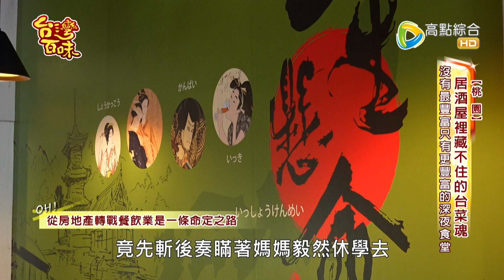居酒屋裡藏不住的台菜魂_台灣百味3.0 358《小料理食事處》[桃園]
《小料理食事處》
地址:桃園市桃園區建國路131號